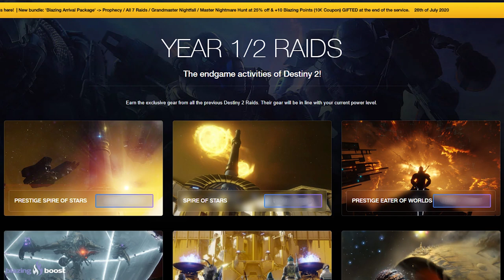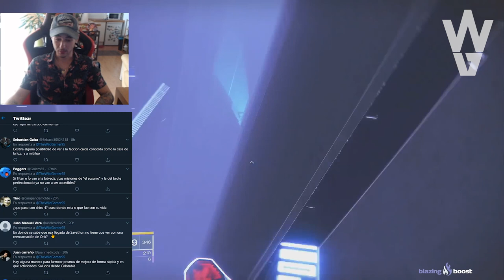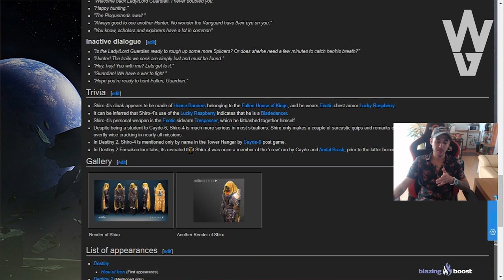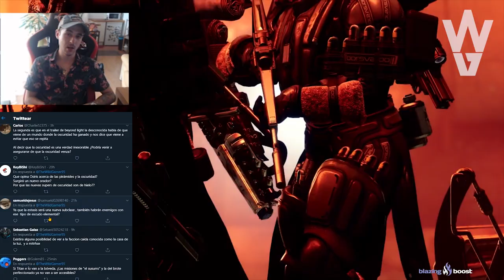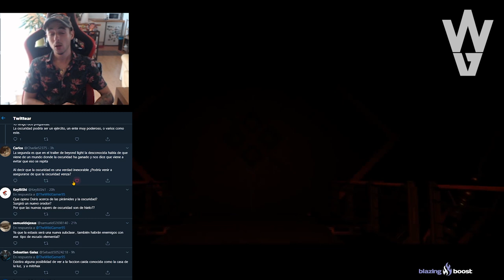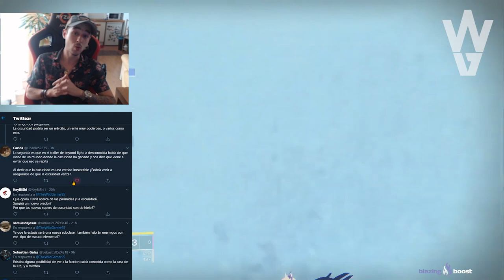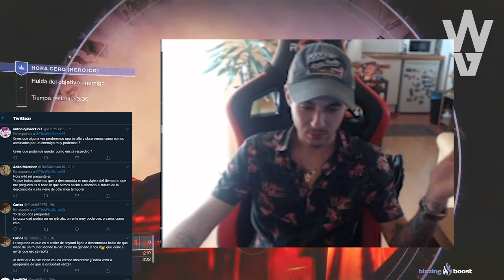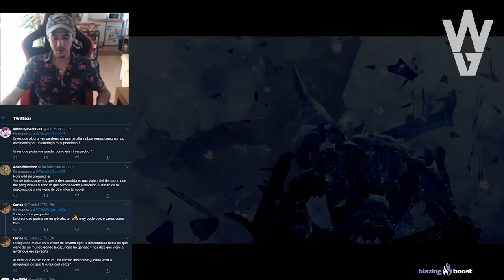Destiny 2 - ARMAS DEL 4º ELEMENTO! SHIRO-4 SIGUE VIVO! OSIRIS HA DESAPARECIDO! NUEVO ORADOR & MÁS!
📰Fuentes de información mencionadas en el video:
(Ninguna)

- Priblee Loyola
- Ghost Lucky
- Oscar Romero
- Richy

👀Destiny 2 - VUELVE ORYX! LAS PIRÁMIDES SON BUENAS? Y XIVU ARATH? LA MADRE DEL VIAJERO! VEX SUPREMO?

👀Destiny 2 - ESTO LO CAMBIA TODO! VIAJERO REPARADO! FUTURAS TEMPORADAS! ROADMAP DE AÑO 4 & CÁMARA D1!